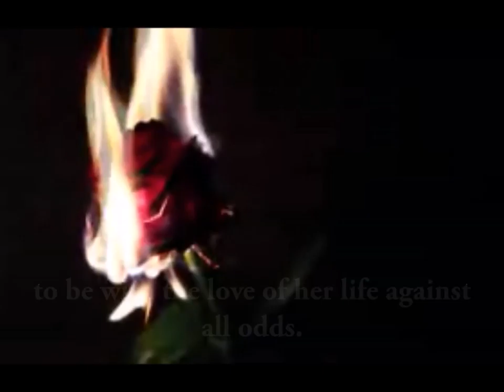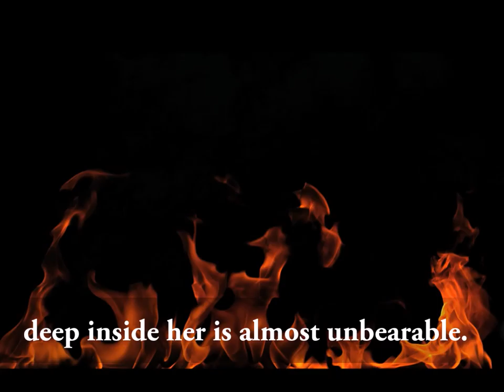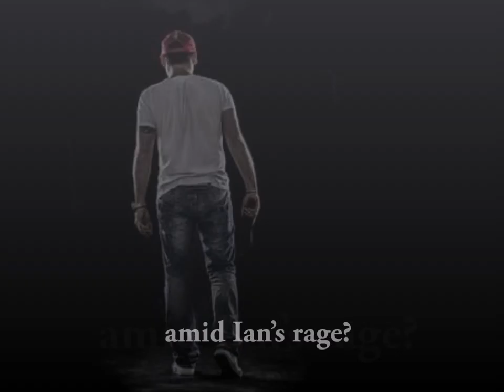Surviving Him by Dawn A Keane Book Trailer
Dark erotic romance contains subject matter some might find distressing, also violence and sexual scenes. Not suitable for readers under the age of 18.
An explosive love story of a mother and her struggle to be with the love of her life against all odds. Logan is strong, sexy, and the type of father that Dana’s daughters deserve in their lives. Dana’s life is rocked by tragedy, she is forced into running from her psychotic ex-husband, Ian, and it seems he’s determined to keep them apart.
Left with nowhere else to turn Dana and her girls seek shelter in a women’s refuge in Manchester, where Dana finds lifelong friendships in the other women who live there. Sisters brought together by despair that haunts them every single day, but the laughter they bring keeps out the darkness that is Dana’s past, she hopes she can find herself again. But a life away from Logan and his ability to ignite the flame deep inside her is almost unbearable.
Dana’s not the only one, Logan will fight anyone and anything to be back in Dana’s arms again. Can they carve out an existence for their fiery passion amid Ian’s rage?